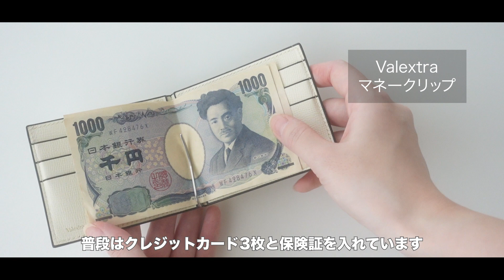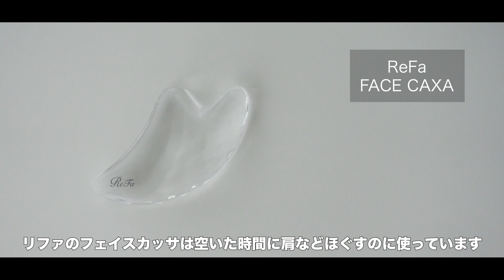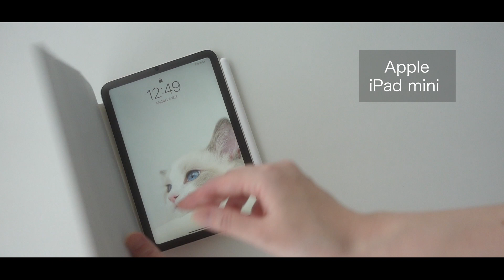【What’s in my bag?】2022年夏, フリーランサーの仕事バッグの中身｜じっくり選んだ物たちとの暮らし｜Ep.19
本日は夏の仕事バッグの中身をご紹介です🌻
日によってかなり持ち物は変わるのですが
いつもバッグに入れている物たちに出てもらいました‼︎

こだわって選んで数年は使用しているものばかり☺️
日本で購入できないものや廃盤になってしまっているものもありますが, 気になる物がありましたら是非チェックしてみてください🌱

【カメラ】
Leica Q
Sony ZV-1
Sony α７C × SEL2870

動画によって使っているカメラが異なります🙏

＿＿SNS ＿＿＿＿＿＿＿＿